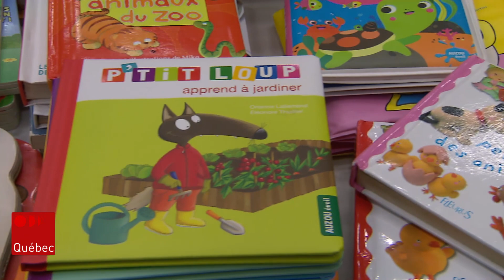Le chemin que prennent les dons de jouets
Le 12 novembre dernier, vous avez été nombreux à donner généreusement des jouets et des denrées non périssables à la Parade des jouets. On a suivi dans les jours qui ont suivi le chemin qu'empruntent ces jeux après la collecte. Saviez-vous qu'environ 2600 bénévoles travaillent pour la Société Saint-Vincent-de-Paul dans la région de la Capitale-Nationale et Chaudière-Appalaches? Et ce nombre grossit pendant la période des Fêtes.

Suivez ICI Québec sur différentes plateformes